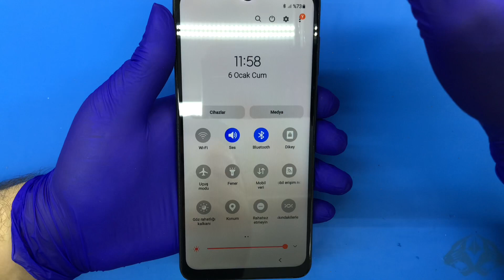Samsung Galaxy M12 Ekran Değişimi - M127 Ekran Değişimi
Samsung Galaxy M12 Ekran Değişimi Hizmeti
Samsung galaxy m12 ekran değişimi işlemi iş yoğunluğumuza göre aynı gün teslim imkanı sağladığımız işlemlerimizden bir tanesidir. Cep telefonlarımızın ekranları oldukça hassas olduklarından dolayı hasar almaları en kolay olan parçalardır. Değişim sürecimiz genel olarak öncelikle hasar tespitinin özenle gerçekleştirilmesi ile başlamaktadır. Çünkü bazı durumlarda sadece ekran kırılması zannettiğiniz durumlarda cep telefonunuzun iç parçaları da büyük hasar almış olabilir. Bu nedenle öncelikle meydana gelen sorunun başka sorunlara yol açıp açmadığına bakıyoruz. Eğer genel sorun başka bir hasara yol açmadıysa yalnızca ekran değişimi uygulanır. Fakat karşı karşıya kalınan durum başka sorunlara yol açtı ise iç parçaların da aynı şekilde değişmesi ve tamir işlemi uygulanması gerekebilir.

İşlemimiz yaklaşık olarak 50 dakika sürmekte ve işlem sonrası tüm kontrolleri gerçekleştirmekteyiz. Kullandığımız tüm parçalar orijinal parça toptancılarından edinilen parçalardır. Bu nedenle güvenle tercih edebilirsiniz. Fiyatlandırmalarımız cep telefon modelinize göre değişmektedir. Detaylı bilgi almak için bizimle iletişime geçebilir ve detaylı bilgi alabilirsiniz.

 Samsung Galaxy M12 ekran cam değişimi ; Cep Telefonuzun ekranımı kırıldı, veya iç ekran sağlam dış camı mı kırıldı dert tasa yok artık.Samsung Galaxy M12 Cep Telefonuzu Teknik Servisi bir telefon kadar yakın size, telefonuzun ekranını,camını,bataryasını,sarj soketini,anakartını,ve benzeri bütün işlemlerini 20 dakkika gibi kısa bir sürede onarımınıu yapıyoruz. Telefonuzun içinde hiç bir bilgi veri kaybı olmadan onarıyoruz.  Tamamen profesyonel ustalarımızca özel araca ve gerecler kulanarak  yapılan ortamın statik elektrikten arındırılmış ve düzenli olarak sterilize edilmiş bir ortam olmasına önem veriyoruz.

EN UYGUN FİYAT BİZDE HEMEN İLETİŞİME GECİN BİZİMLE YARDIMCI OLALIM.

Samsung Galaxy M12  Ekran Değişimi,

 Samsung Galaxy M12 Cam Değişimi,

Samsung Galaxy M12  Pil Değişimi,

 Samsung Galaxy M12 Arka Kapak Değişimi,

Samsung Galaxy M12  Sarj Soket Değişimi,

 Samsung Galaxy M12 Kamera Lens Değişimi,

 Samsung Galaxy M12 Lens Değişimi,

 Samsung Galaxy M12 Anakart Onarımı,

 Samsung Galaxy M12 Kasa Değişimi,

 Samsung Galaxy M12 Kamera Değişimi,

Cep Telefon Teknik Servisi,